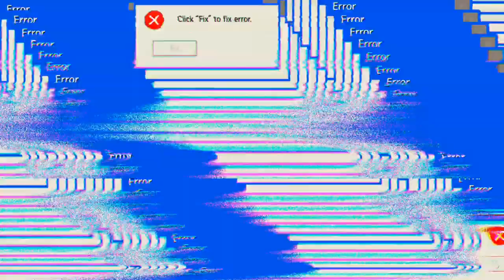morgen bin ich in Urlaub 'Free Fire'